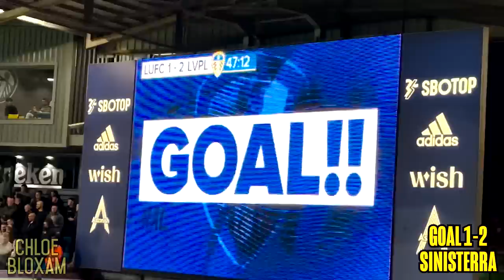Salah, Jota & Gakpo Run Riot As Liverpool Score 6! | Leeds United 1-6 Liverpool | Matchday Vlog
Here is my Matchday Vlog as Liverpool score 6 goals at Elland Road to pick up 3 points in their quest for a European place! This video includes all highlights, chants and the 7 goals scored in the game. Enjoy and Up The Reds!